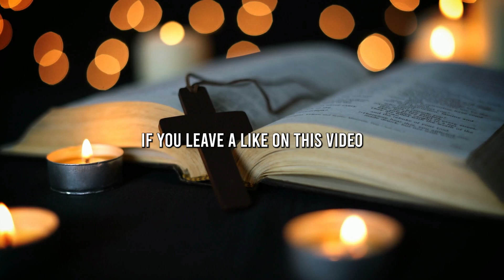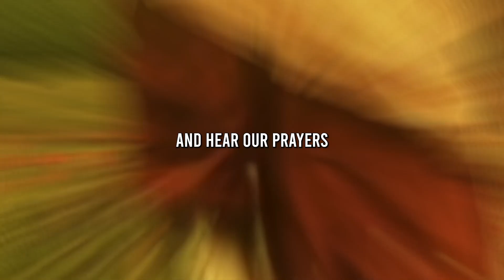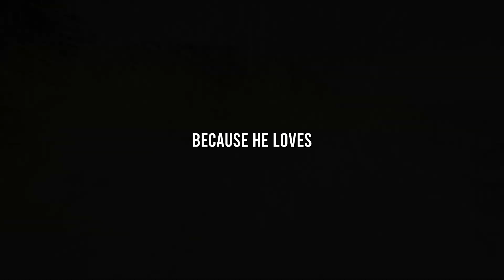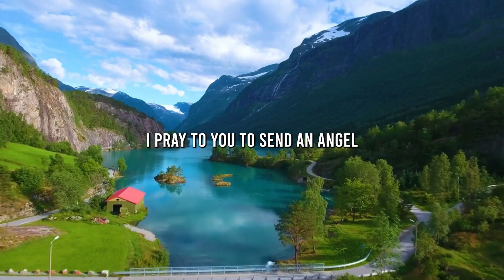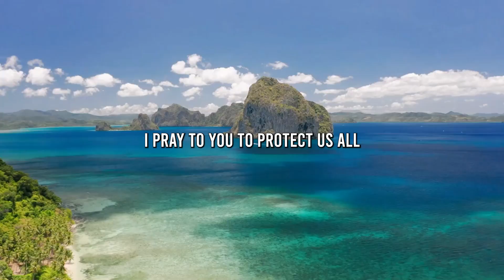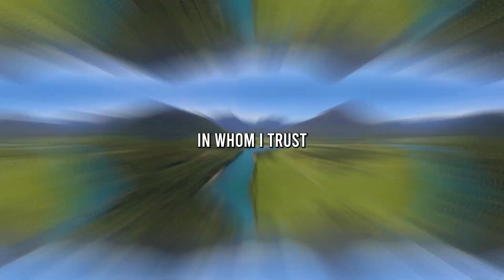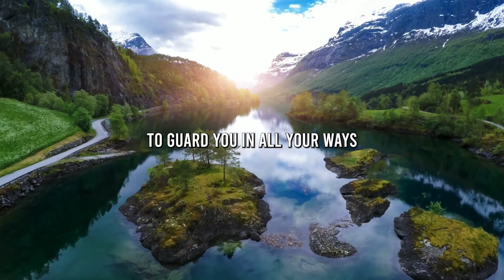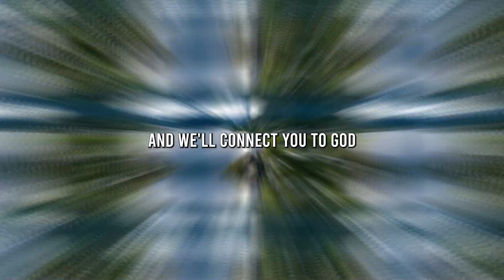Psalm 91: Powerful Prayer For Protection and Strength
Take a glass of water with this powerful PSALM prayer!
Leave in the comments your prayers...